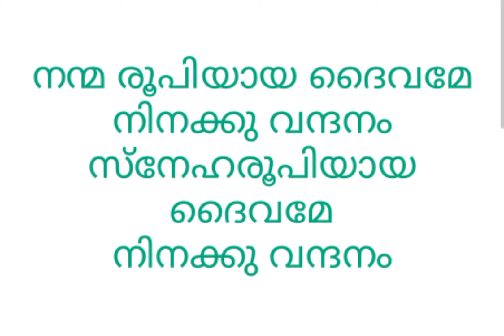Malayalam prayer song || School prayer || Prayer song lyrics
nanmarupiyaya daivame prayer song lyrics
prayer song malayalam
nanma roopi yaya daivame lyrics
prayer song
school prayer songs in malayalam
nanmaroopiyaya daivame ninakku
nanmaroopiyaya daivame lyrical video
nanmaroopiyaya daivame school prayer song
nanma roopi yaya daivame
malayalam prayer songs
prarthana
നന്മ രൂപിയായ ദൈവമേ
prayer
malayalam prayer song for schools
prarthana malayalam
malayalam prayer song
prayer malayalam
eswara prarthana malayalam
prayer song in malayalam
പ്രാര്ത്ഥന ഗാനം
school prarthana malayalam
സ്കൂള് പ്രാര്ത്ഥന മലയാളം
malayalam school prayer songs
ഈശ്വര പ്രാര്ത്ഥന
ishwara prarthana
malayalam prayer
school prarthana
school prayer
പ്രാര്ത്ഥന
nanma roopi yaya daivame prarthana
prayer songs malayalam
school prayer malayalam
prarthana song
ഈശ്വരാ പ്രാര്ത്ഥന
school prayer song malayalam
akhilanda mandalam lyrics malayalam
prarthana malayalam school
nanmarupiyaya daivame
ഈശ്വര പ്രാര്ത്ഥന മലയാളം
prayer song malayalam for kids
ishwara prarthana malayalam
malayalam prarthana
nanma roopi yaya daivame song
prayer in malayalam
eeshwara prarthana malayalam
engumengum nirayum velichame
school prayer song
eshwara kai koopi song lyrics
prarthana ganam malayalam
prayer song for kids
prayer songs
school prayer song in malayalam lyrics
school prayer songs malayalam

nanmarupiyaya daivame malayalam prayer lyrics
nanmarupiyaya daivame lyrics
malayalam prayer song lyrics
nanmarupiyaya daivame lyrics
nanmarupiyaya daivame lyrics in malayalam
prayer song malayalam
prayer song with malayalam lyrics
eshwara prarthana ganam
eshwara prarthana ganam malayalam
eshwara prarthana
malayalam eshwara prarthana
prayer song for school malayalam
school prayer song
aganvadi song
aganvadi prayer song
malayalam prayer songs
malayalam prayer
prayer song
school prayer song in malayalam
Nanmarupiyaya daivame song lyrics in malayalam
prayer malayalam
Jiya & Joe
first bell
victers
school prathna
school prarthana song
school prarthana song malayalam
malayalam school prarthana song